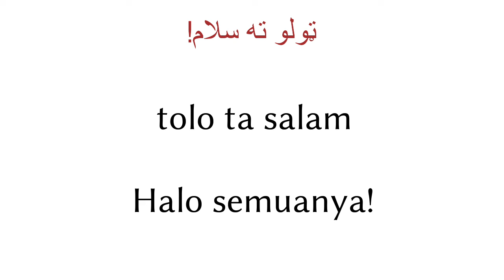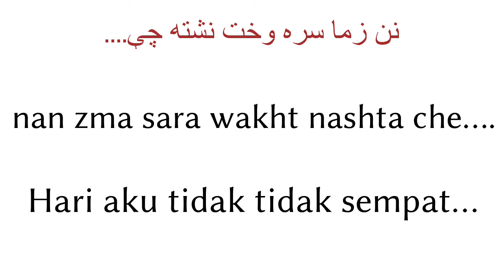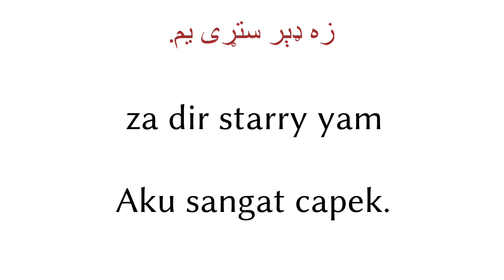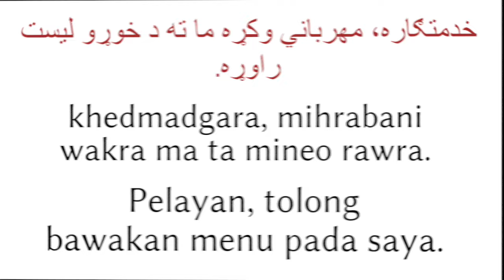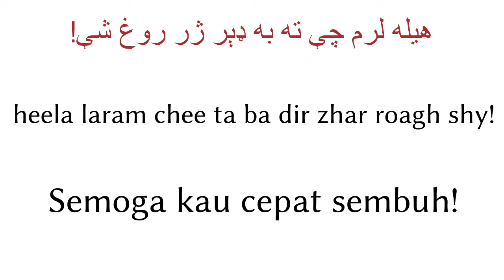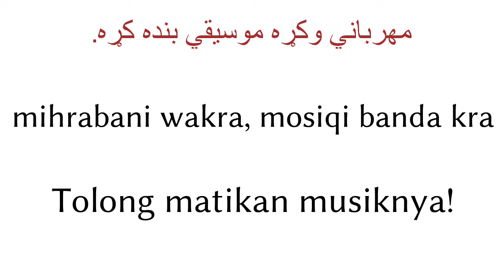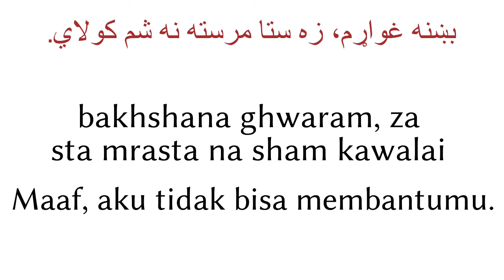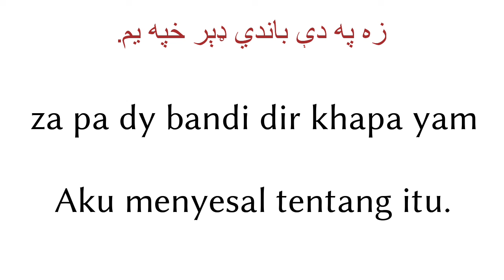200 frasa - Bahasa Pashtun - Bahasa Indonesia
200 frasa - Bahasa Pashtun - Bahasa Indonesia

▼▼▼ Lebih Banyak Video ▼▼▼